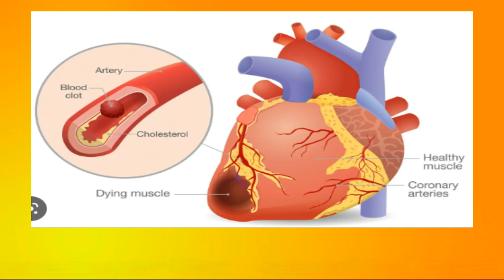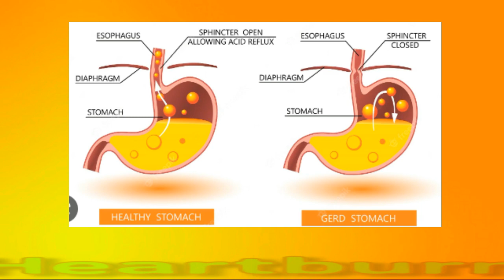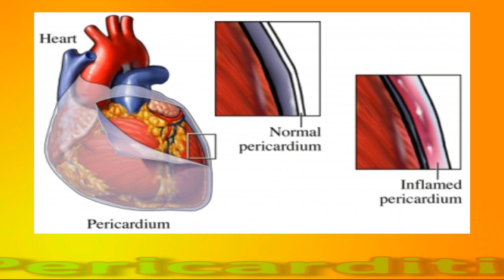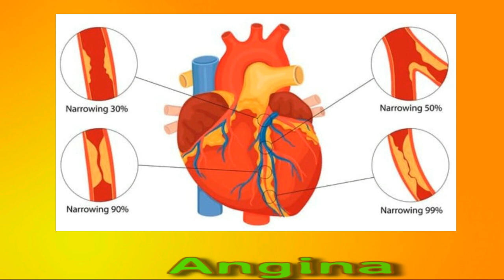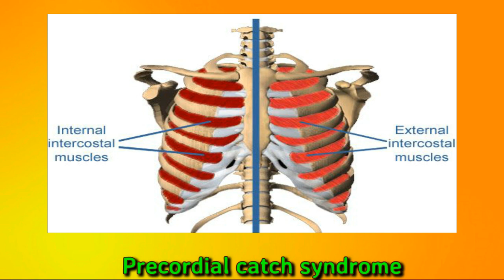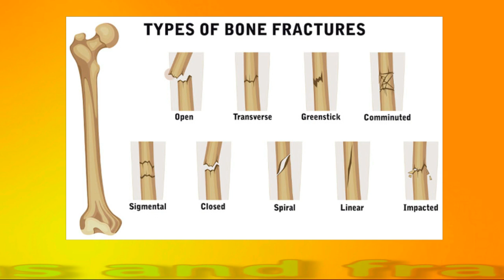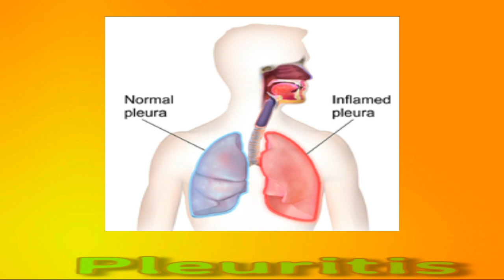Sharp Stabbing Chest Pain That Comes And Goes: Causes And Treatment